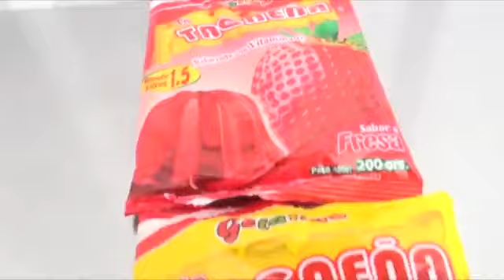Germàn Carty: "En Estos Momentos No Tenemos Un Delantero de la Calidad de Guerrero"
Germàn Carty, campeòn con Cienciano en la Copa Sudamericana 2,003, recordò lo vivido tras ese històrico tìtulo con los cuzqueños y hablò de la actualidad del combinado patrio.